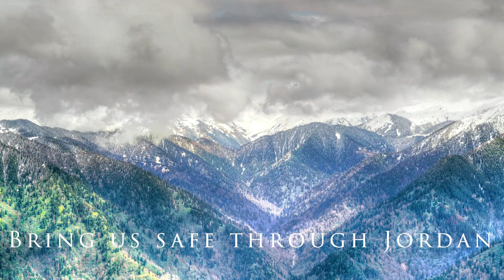Thine Be The Glory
Thine is the glory, Risen, conquering Son
Author: Edmond Budry (1904)